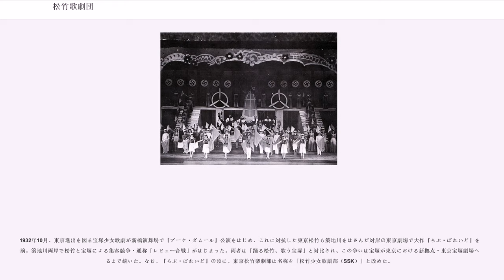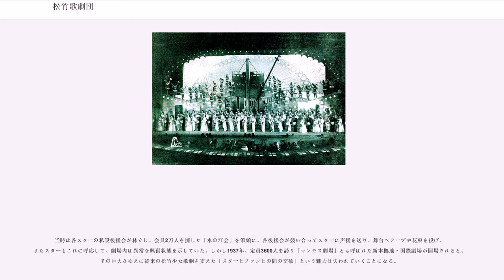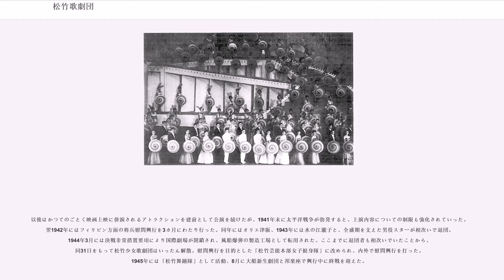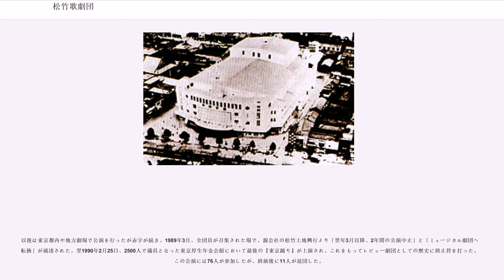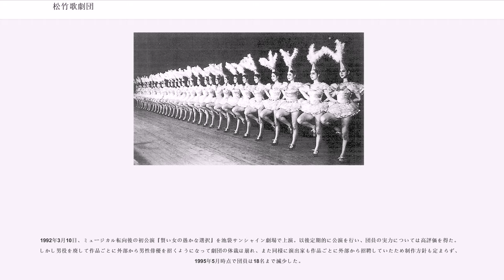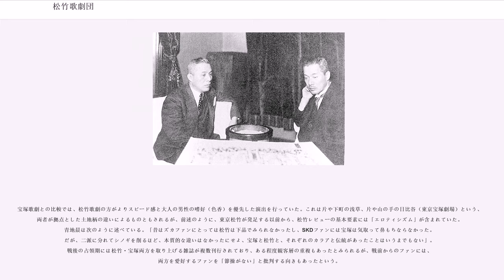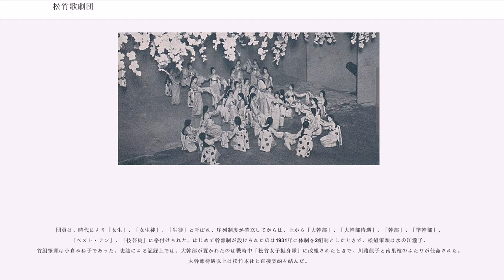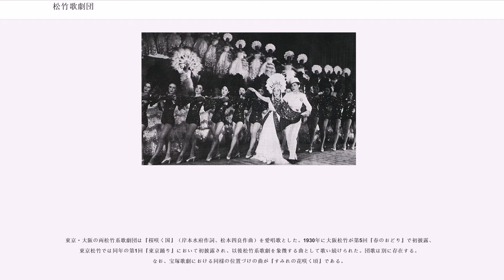松竹歌劇団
松竹歌劇団（しょうちくかげきだん）は、1928年から1996年まで日本に存在したレビューおよびミュージカル劇団。

出演者が女性で占められる「少女歌劇」の系譜に属する。松竹を母体として東京・浅草に本拠を置き、1930年代には東京一のレビュー劇団として、兵庫県宝塚市を本拠とする宝塚少女歌劇（宝塚歌劇団）と人気を競った。太平洋戦争を経て、戦後は本拠地・国際劇場の大舞台を活かした「グランド・レビュー」を売りに人気を保ったが、1960年代ごろより徐々に低迷、1990年代にはミュージカル劇団へ転向するも定着せず、1996年をもって解散した。「」の頭文字をとったの通称でも知られた。大阪府に現存するOSK日本歌劇団（旧・大阪松竹歌劇団）は姉妹劇団である。

1914年、阪急グループ創業者・小林一三により、兵庫県宝塚市の宝塚新温泉パラダイス劇場に宝塚少女歌劇団が結成され、日本における「少女歌劇」の歴史が始まった。1918年には広島県広島市に羽田少女歌劇団、1919年には大阪府大阪市に琵琶少女歌劇団、1921年同じく大阪市に浪華少女歌劇団が結成され、少女歌劇の波は徐々に拡大していった。

1921年、宝塚音楽歌劇学校の講師であった楳茂都陸平（うめもと・りくへい）が宝塚公会堂で舞踊『春から秋へ』を上演、ときの大阪松竹社長・白井松次郎がこれを観賞し、松竹版少女歌劇・「松竹楽劇部」設立への大きな影響を受ける。1922年4月、白井は宝塚から楳茂都や作曲家の原田潤らを招き、天下茶屋の松竹合名会社分室内に「松竹楽劇部生徒養成所」を創設。夏までに30名ほどの生徒が集まり、12月に試演ともいうべき『時の踊り』を上演。翌1923年より道頓堀松竹座を拠点に短期公演を中心とした興行をはじめた。当初はお荷物扱いであったものの、1926年4月に上演した「春のおどり」が大好評を博したことにより、以後興行的な軌道に乗った。『春のおどり』は花街風の演し物をレビューにアレンジしたものだったが、1927年、宝塚少女歌劇がフランス式の豪華なレビュー『モン・パリ』を上演すると、松竹楽劇部でも洋舞が大きく取り入れられるようになる。1928年に上演された『松竹座ダンス』において、映画的なテンポ、エロティシズム、巧妙な場面転換といった、「松竹レビュー」の基礎となる要素が確立された。

松竹楽劇部公演は、映画上映に併設されたアトラクションという形で上演されていた。1928年8月31日、浅草松竹座が開場した際にも、松竹楽劇部が大阪から上京して公演を行った。この公演『虹のおどり』は東京でも好評を博し、松竹楽劇部支配人・蒲生重右衛門が、白井と大谷竹次郎（東京松竹社長）に対し、東京を本拠とする新たな楽劇部設立を直訴する。これが容れられると蒲生は直ちに東京府下の新聞に新楽劇部の生徒募集広告を出し、これに応じて受験、合格した生徒14名を擁して「東京松竹楽劇部」が発足した。

12月には上京してきた大阪松竹の応援という形で、昭和天皇即位にあわせて上演された『奉祝行列』で初舞台を踏む。稽古開始からわずか2カ月であった東京松竹の出演は第一景とフィナーレのみで、いずれもその他大勢の扱いであった。翌年もしばらく応援出演が続いたが、11月末より『松竹座フォーリィズ』で初の東京松竹単独公演を果たす。さらに12月には『松竹座ダンス』を単独上演し、以後東京松竹は大阪松竹から自立していった。

1930年、第1期生の水の江瀧子が少女歌劇の生徒としてはじめて男性風に断髪し、以後「男装の麗人」として人気が急上昇する。レビュー人気が高まる一方、いたずらに扇情的であるとして警察から演出内容の指導通達も受けたが、翌1931年には歌舞伎座において、『ラーマーヤナ』を脚色した『奪われし我が愛しの妻よ』をもって、来日中のタイ国王・ラーマ7世の台覧に供され、社会的信用を高めた。楽劇部長である蒲生重右衛門による積極的な運営もあり、東京松竹楽劇部は東京名物といわれる一大劇団となり、本拠の浅草松竹座のみならず、歌舞伎座、東京劇場等でも優秀な興行成績を挙げた。

1932年10月、東京進出を図る宝塚少女歌劇が新橋演舞場で『ブーケ・ダムール』公演をはじめ、これに対抗した東京松竹も築地川をはさんだ対岸の東京劇場で大作『らぶ・ぱれいど』を上演。築地川両岸で松竹と宝塚による集客競争・通称「レビュー合戦」がはじまった。両者は「踊...